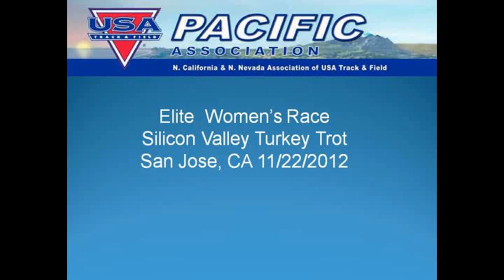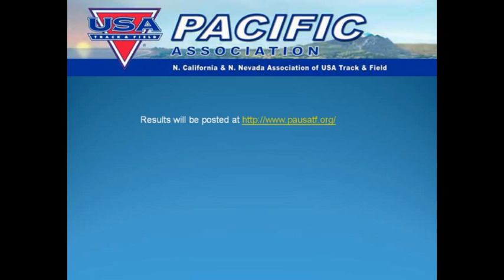SVTT 5K Women's Race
Silicon Valley Turkey Trot 5K Elite Women's Race - 11/22/2012